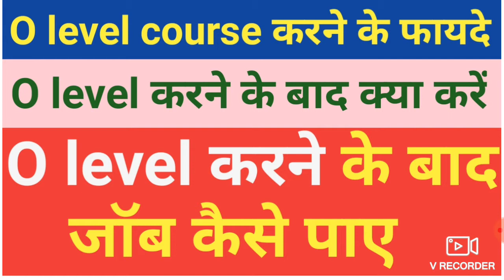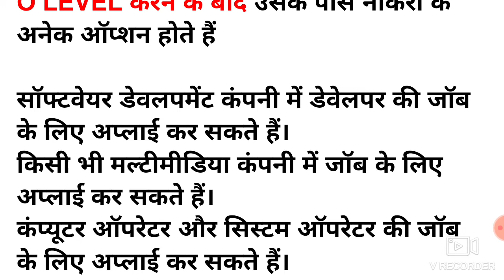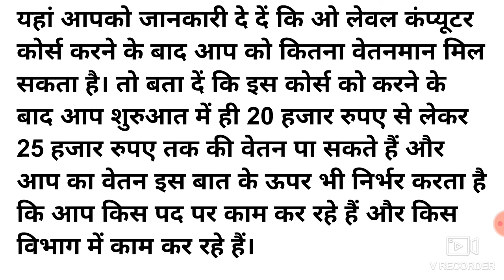O level course karne ke fayde/ओ लेवल कोर्स क्या होता है/O LEVELकोर्स करने के बाद जॉब कैसे पाए,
O level  karne ke fayde

ओ लेवल कोर्स करने के बाद क्या करे

O LEVEL  कोर्स करने के बाद जॉब कैसे पाए

ओ लेवल कोर्स क्या होता है

link